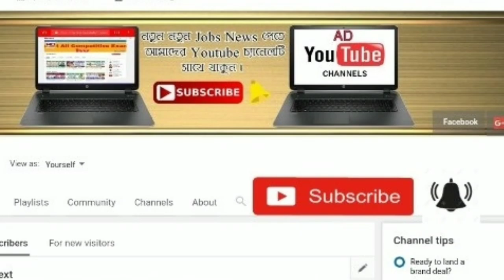আবহাওয়ার খবর আজকের ।। বাংলায় ঘূর্ণিঝড় মোচা বিরাট পরিবর্তন আবহাওয়ার ।। New cyclone